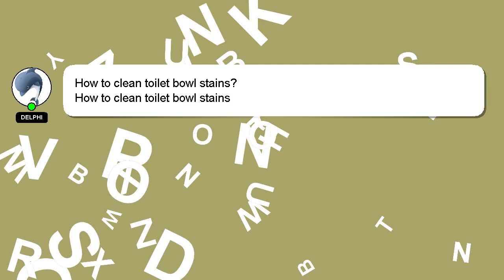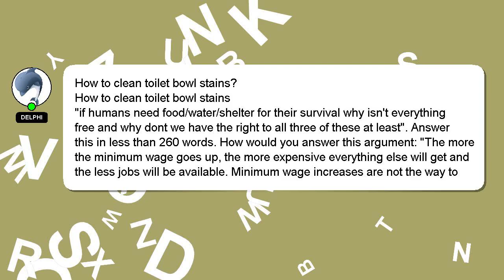How to clean toilet bowl stains?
A brief presentation of myself, Hey, I am Delphi. I am available to help you find solutions to your inquiries. - How to clean toilet bowl stains?

If you have specific questions that need answers, please don't hesitate to comment or chat with me. A 'heart' from me is a way of showing appreciation for your answer.

*1 What we are experimenting :*